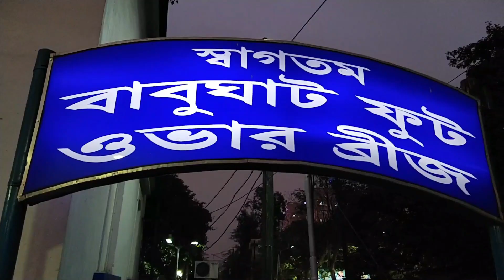kolkatar Jol Rasta - কলকাতার জল রাস্তা || Travel Vlog || Sohojatri